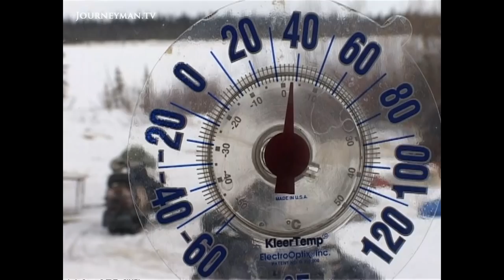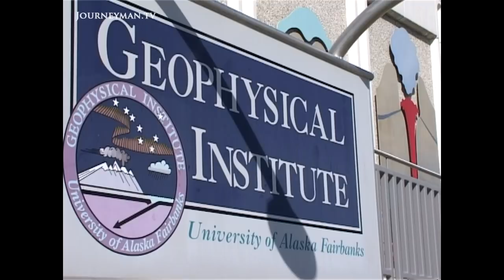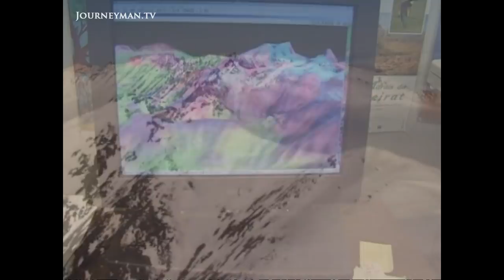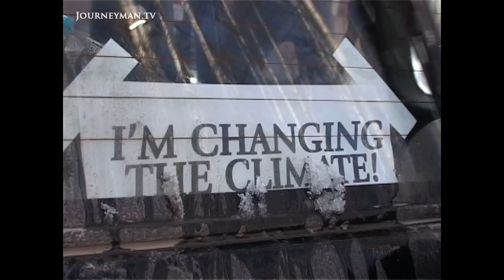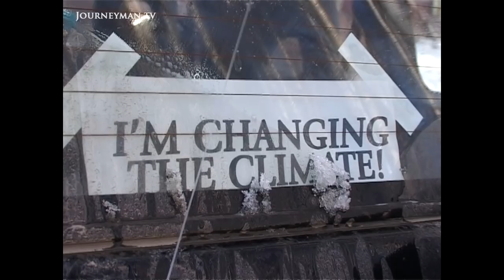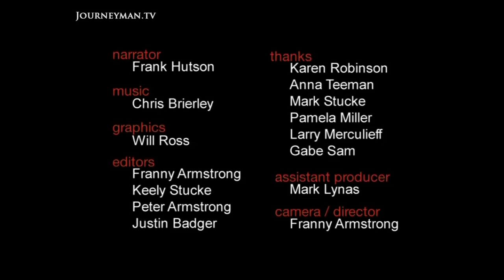The Residents on the Frontline of a Warming Alaska (2001)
Baked Alaska (2001) - America's largest state is renowned for two things: its incredible natural beauty, and its oil. However, it is now feeling first-hand the effects of global warming.

Temperatures are rising ten times as fast in Alaska as the rest of the world. President Bush is ignoring the warning signs. He pulled out of Kyoto and now wants to open a wildlife refuge for oil drilling. Native Alaskans are divided: The Inupiat Eskimos want the jobs and the money, but the Gwitchin Indians fear it will destroy their reindeer. Alaska is rich from oil, but each barrel sent south comes back as damage to the delicate balance of Arctic life.

Spanner Films – Ref. 0998